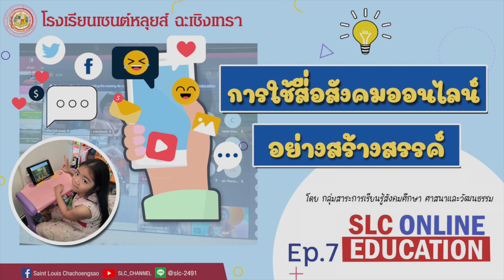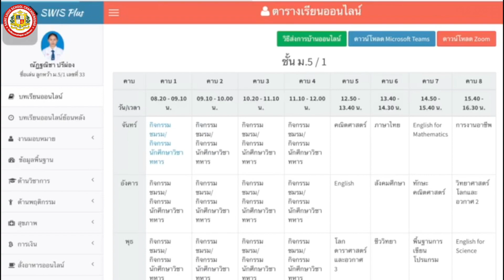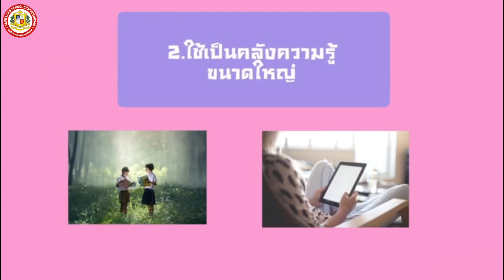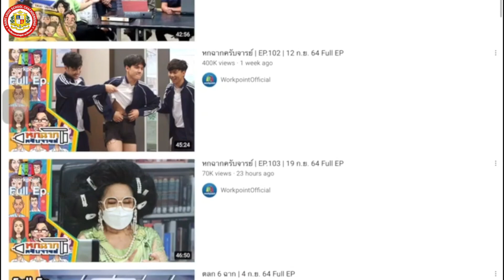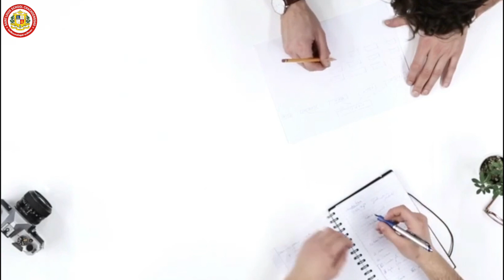SLC Online Education / Ep.7 การใช้สื่อสังคมออนไลน์อย่างสร้างสรรค์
โรงเรียนเซนต์หลุยส์ ฉะเชิงเทรา